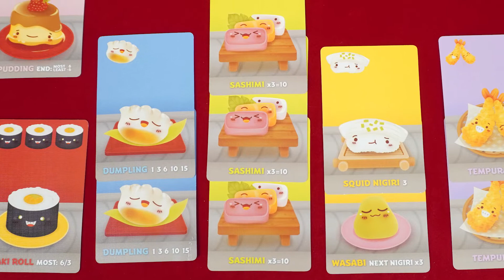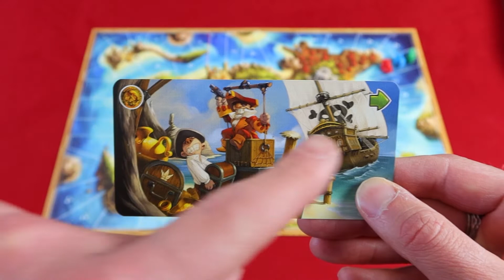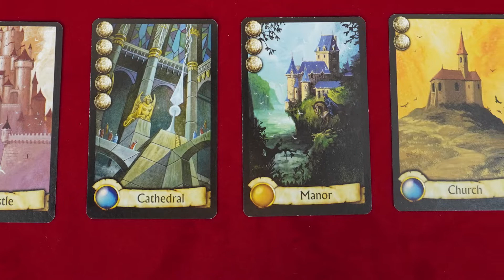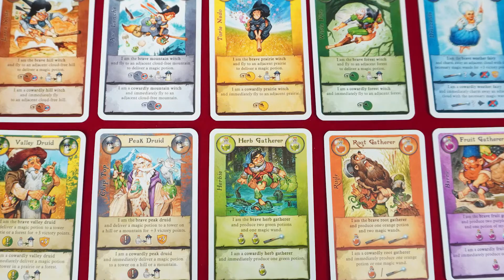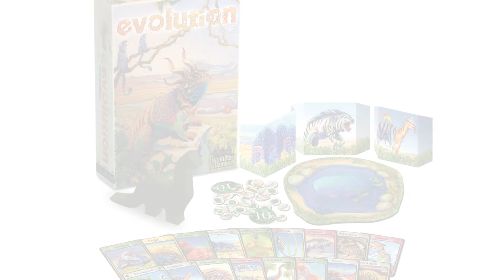Top 5 - Board Games Ranked 401-500 on BGG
Judie and Michael each share their Top 5 lists of board games ranked 401 to 500 on the Board Game Geek.

Judie's number 1 proves how meaningful playing games can be and how much emotional attachment we can have; bringing families and friends together and creating great memories of those we have lost❤️.

Intro 00:00:00
#5 00:01:40
#4 00:06:06
#3 00:09:05
#2 00:12:02
#1 00:16:50